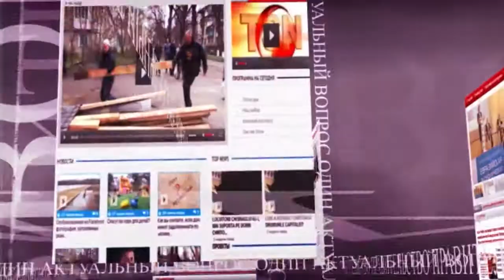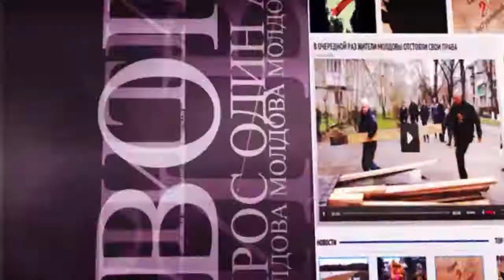Планируете ли вы в ближайшее время поездки в Европу?